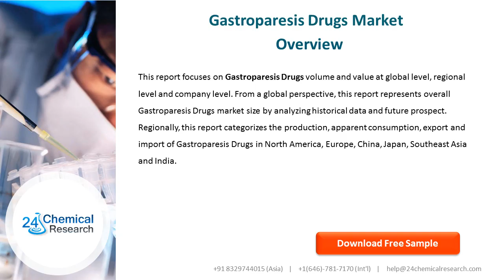Gastroparesis Drugs Market Professional Survey Report 2019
The global Gastroparesis Drugs market was valued at million US$ in 2018 and will reach million US$ by the end of 2025, growing at a CAGR of during 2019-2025.